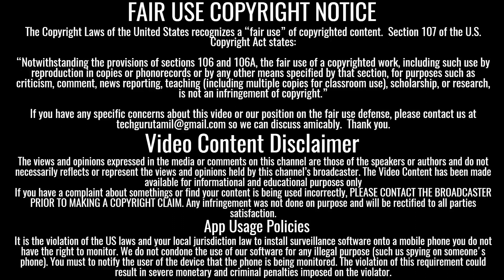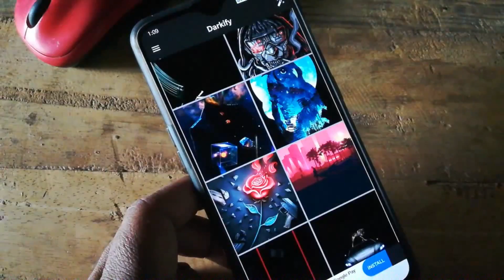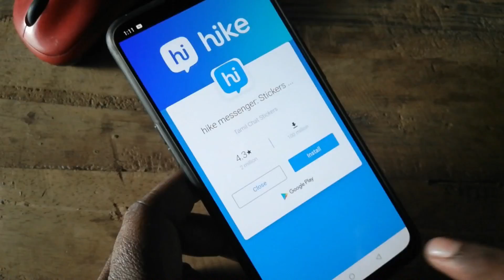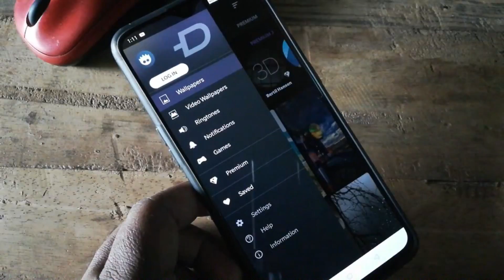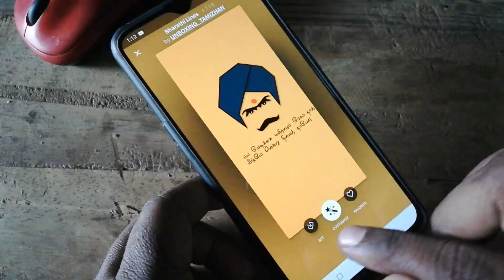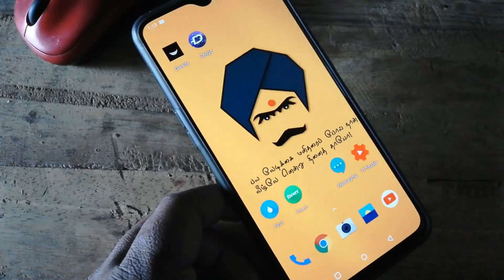அசத்தலான 🔥 Best Wallpaper Apps - 4D Wallpapers, 4K Wallpapers, 3D Wallpapers, Full HD Wallpapers 😍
வணக்கம் நண்பர்களே. !

இந்த channel-லில்

►Android
►Windows
►Wordpress
►Online Earnings

நன்றி தமிழா.